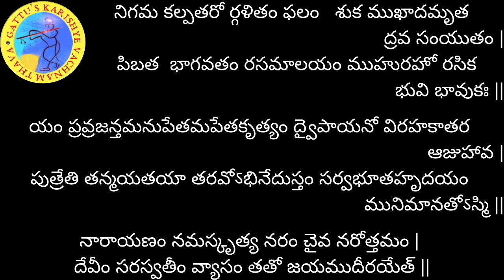శ్రీమద్భాగవతం - 177వ రోజు